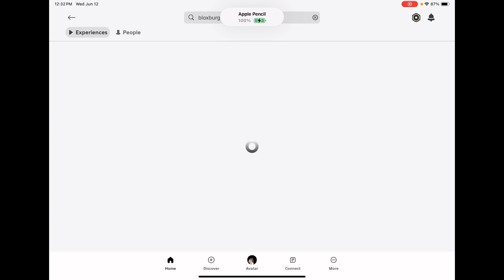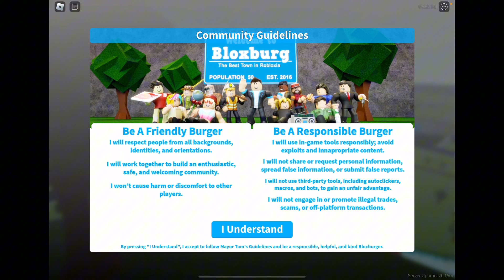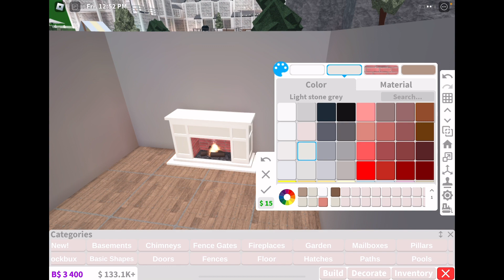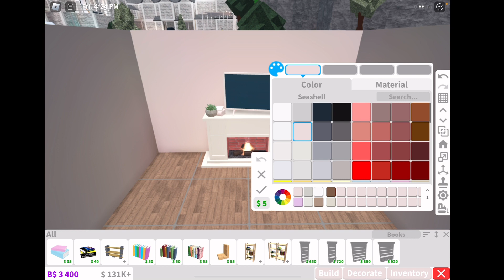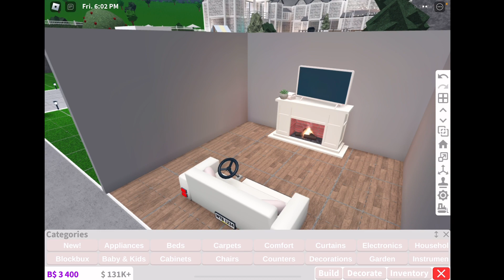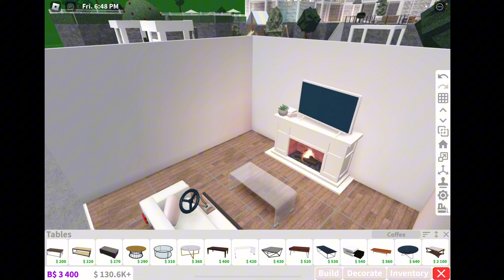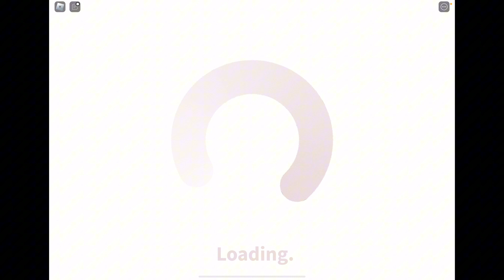BLOXBURG REWARDS UPDATE‼️ Driveable couch, trophy, name tag, and more || scarlett